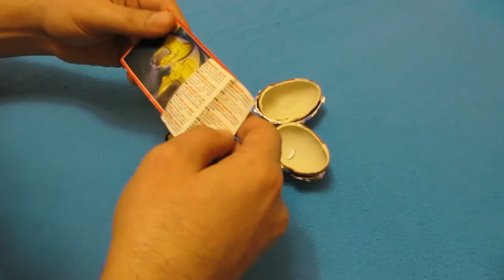Kinder surprise, a lot of candy/Boa surpresa, muitos doces/Gute Überraschung, viele Süßigkeiten.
This video shows the unpacking of kinder surprise milk chocolate sweets with a gift toy.
Clique aqui para obter mais informações sobre o Kinder Surprise e o seu site.
Vorbestellt von Kinder Surprise in der Nähe des Hotels.
Este video muestra el desempaquetado de los dulces de chocolate con leche Kinder Surprise con regalos e irushka.
यह वीडियो उपहार और इरशका के साथ किंडर सरप्राइज़ मिल्क चॉकलेट मिठाई के अनपैकिंग को प्रदर्शित करता है।